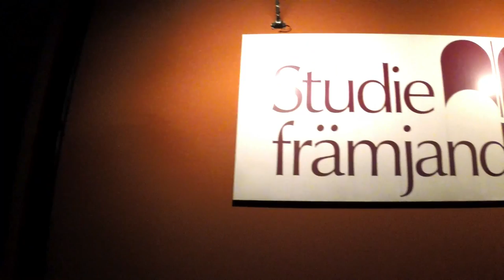FÖRELÄSNING: Därför söker jag INTE upp mina biologiska föräldrar